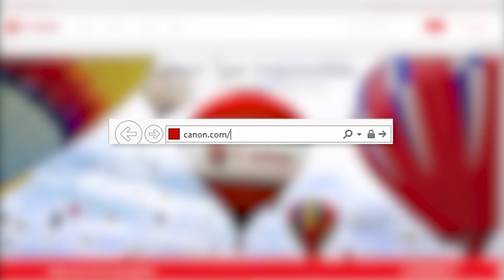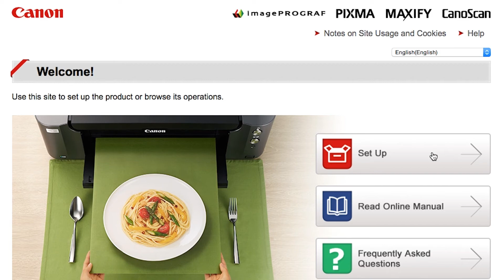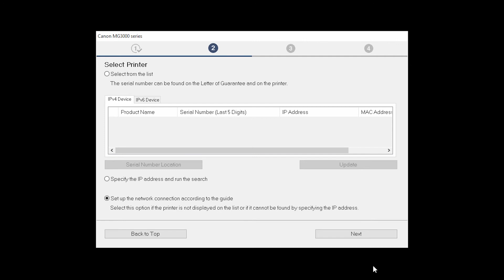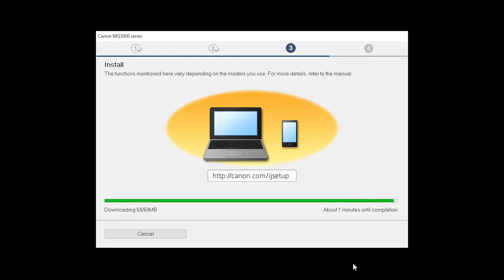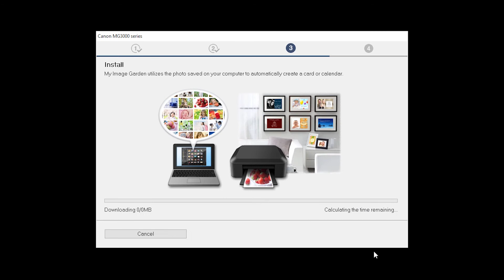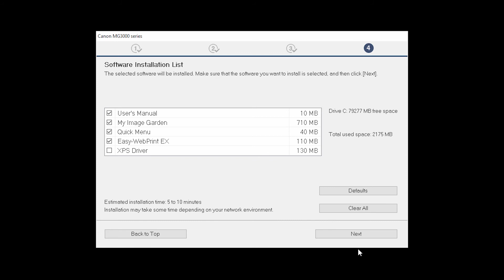Canon PIXMA MG3020 - Wireless Setup with a USB cable on a Windows® Computer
Effortlessly set up your Canon PIXMA MG3020 printer using a USB cable and a Windows® computer. Visit the Canon website for more How-To Video tutorials.